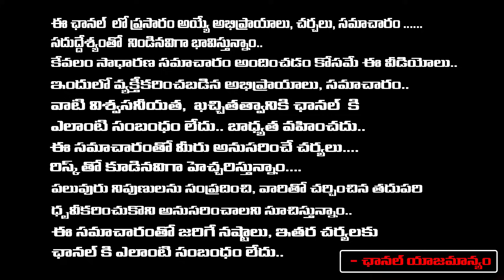That's Why They Didn't Give Me A B Forms From BRS..? :Sai Chand Wife Rajini | KCR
That's Why They Didn't Give Me A B Forms From BRS..? :Sai Chand Wife Rajini | KCR | First Telugu Digital